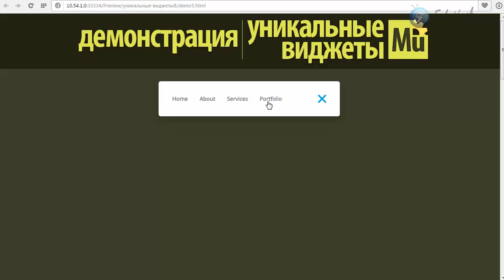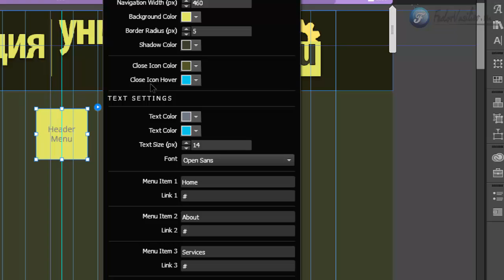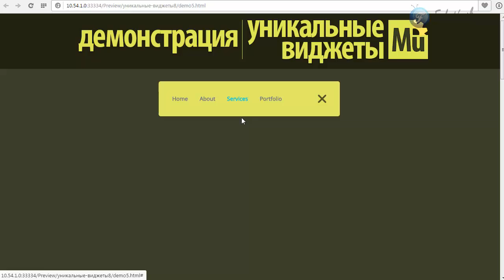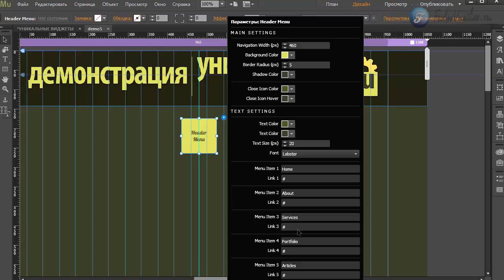Виджет меню Часть 5 [Adobe Muse]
В этом видео я покажу виджет выдвижное меню, которое украсит ваш сайт.